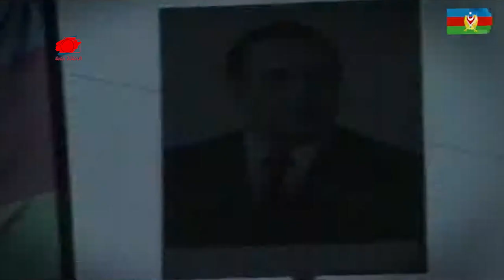AZERBAYCAN’IN MİMARI HAYDAR ALİYEV / AZERBAYCAN’DA ASRIN ANLAŞMASINI YAPTI / KARABAĞ VASİYETİ YERİNE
Azerbaycan'ın eski Cumhurbaşkanı ve ulusal lideri Haydar Aliyev, doğumunun doksan sekizinci yılında saygı ve minnetle hatırlanıyor.